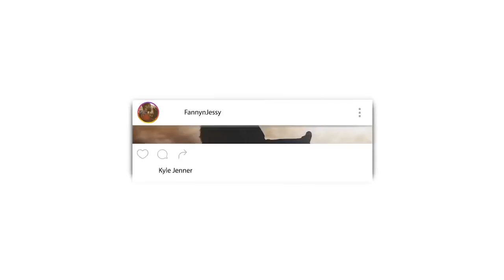If God is 'Uncreated', then how can we feel his existence? by Dr Zakir Naik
Listen to our Podcast :
Podbean

🎬 GEAR WE USE 🎙:
 CAMERA -

📖 REACTION DEFINITION:

. re·ac·tion
   rēˈakSH(ə)n/
   noun

Fanny&jessy
Haspolat-lefkosa,via mersin 10,Turkey (cyprus international university)
mersin, turkey,99010